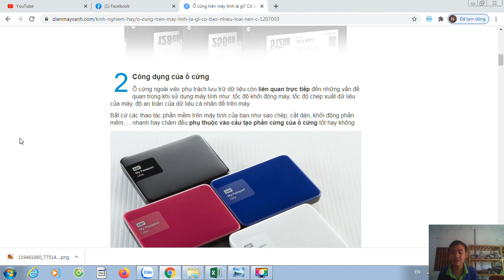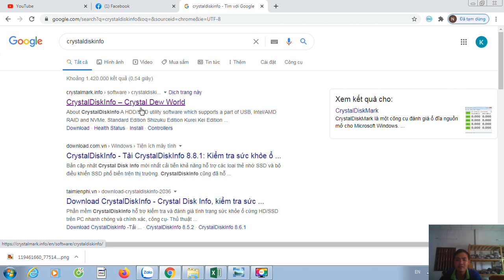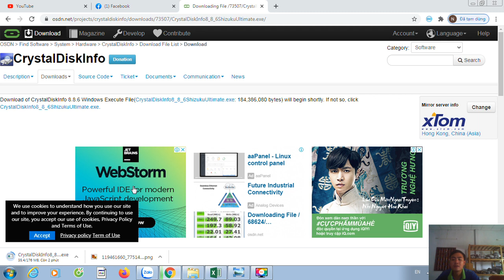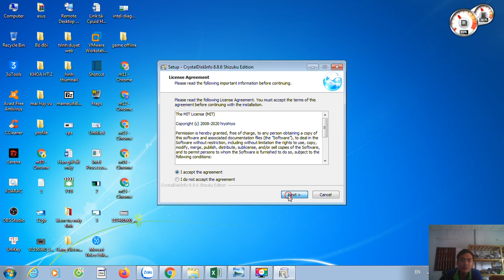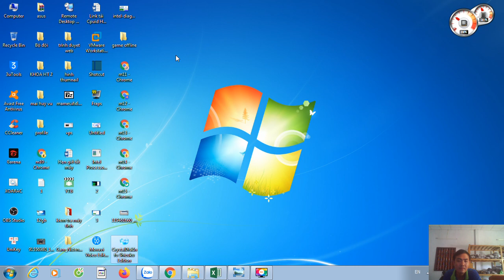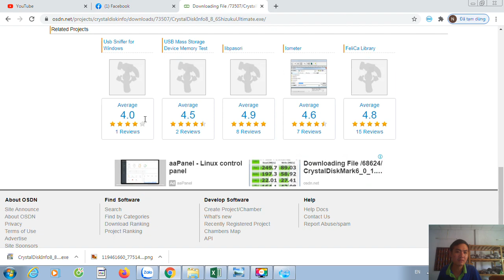Kiểm tra sức khỏe ổ cứng bằng phần mềm chuyên dụng CrystalDiskInfo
CrystalDiskInfo cung cấp cho người dùng các biện pháp kiểm tra và đánh giá tình trạng sức khỏe ổ cứng nhanh chóng và chính xác. CrystalDiskInfo sẽ hiển thị đầy đủ các thông tin về ổ cứng của bạn bao gồm: tình trạng ổ cứng (tốt, cảnh báo, hỏng), nhiệt độ, Firmware, số lần khởi động, số giờ sử dụng, tốc độ quay của ổ cứng, phân biệt độ ổ cứng SSD hay HDD, ...